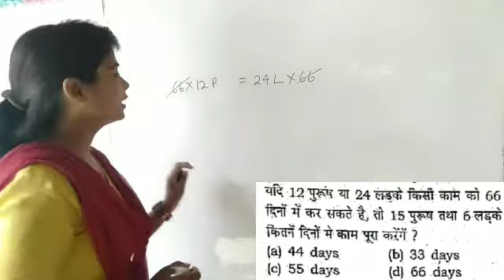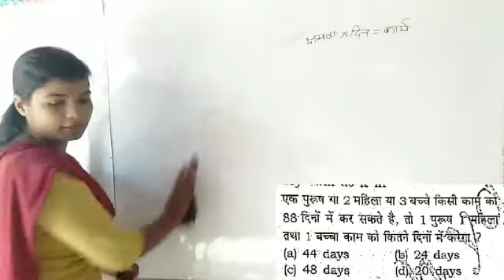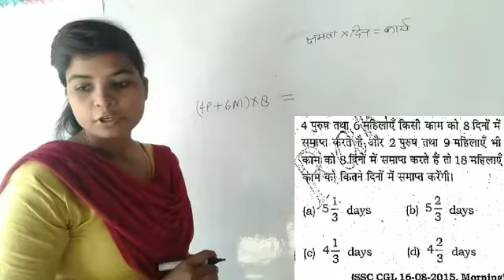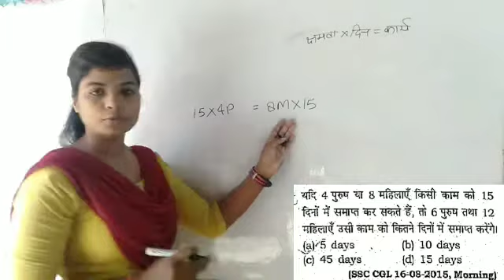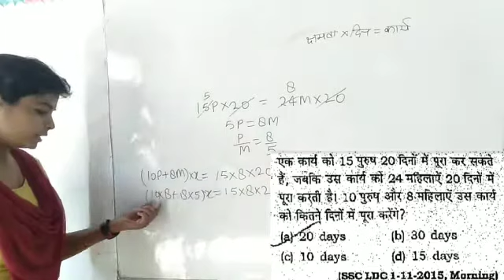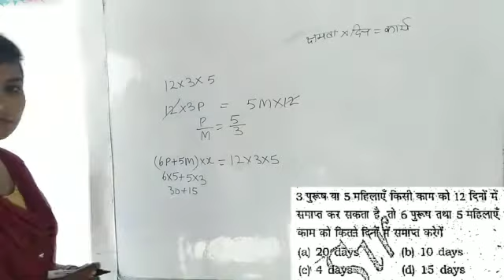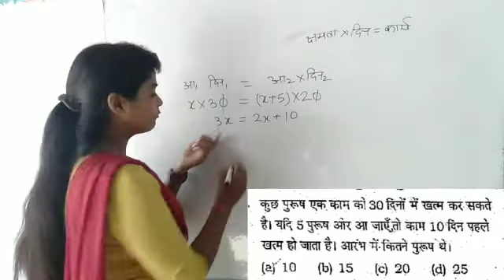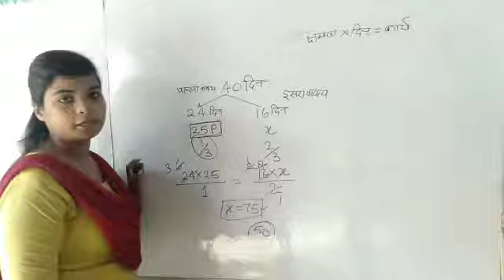Rakesh yadav book 9700+solution